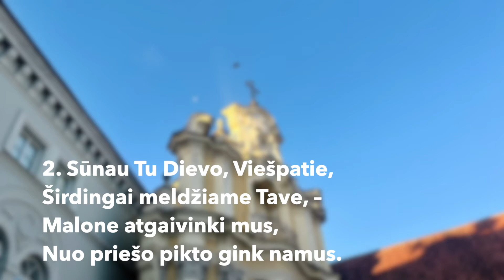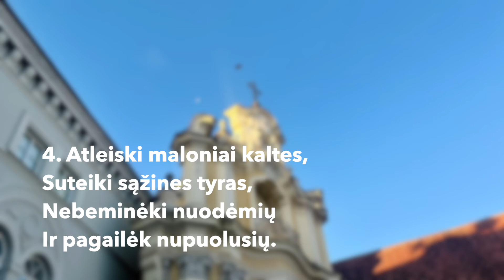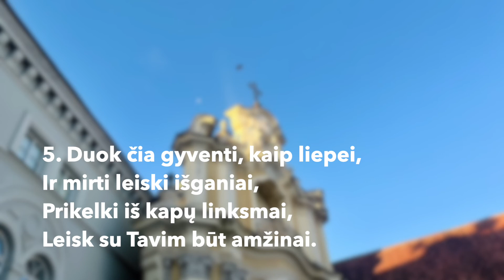Ryto giesmė "Naktis dabar prabėgo jau" (tekstas ir natos). Nr. 417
T.: Pagerintos giesmių knygos, 1930
V.: Fabijonas Ulrichas Gloceris (1688–1747)
M.: Johann Baptista Serranus, 1567
Rytas ir diena

NAKTIS DABAR PRABĖGO JAU
Die Nacht jetzund vergangen ist

1. Naktis dabar prabėgo jau,
Karštai dėkojame mes Tau,
Kad tamsoje per angelus
Išlaikęs mus esi sveikus.

2. Sūnau Tu Dievo, Viešpatie,
Širdingai meldžiame Tave, –
Malone atgaivinki mus,
Nuo priešo pikto gink namus.

3. Ir žodį savo išlaikyk,
Juo mūsų sielas išganyk,
Neduok tikėti netikrais,
Klaidingais mokslais, pranašais.

4. Atleiski maloniai kaltes,
Suteiki sąžines tyras,
Nebeminėki nuodėmių
Ir pagailėk nupuolusių.

5. Duok čia gyventi, kaip liepei,
Ir mirti leiski išganiai,
Prikelki iš kapų linksmai,
Leisk su Tavim būt amžinai.

6. Mes liaupsinsim danguj karštai,
Kaip gieda Tavo angelai,
Jėzau, padėk tikėjime
Mylėt ir garbinti Tave.

Įrašyta Rytmetinėje maldoje Vilniaus evangelikų liuteronų bažnyčioje 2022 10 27.
Nuotr.: Vilniaus Švč. Trejybės Graikų apeigų katalikų bažnyčia (ukrainiečių k.). Bazilijonų vienuolyno vartai, architektas Jonas Kristupas Glaubicas (c. 1700 – 1767).